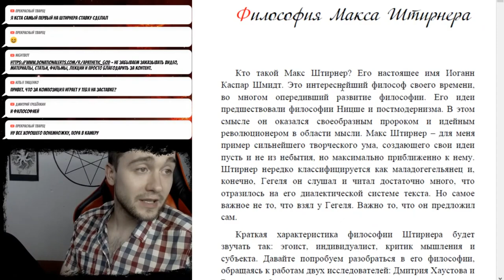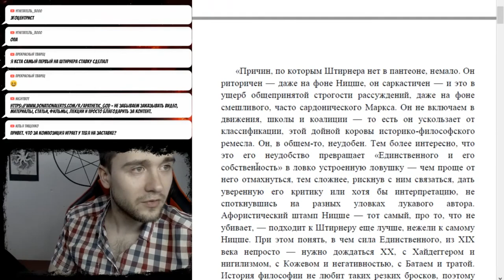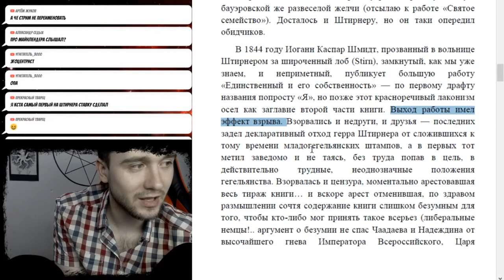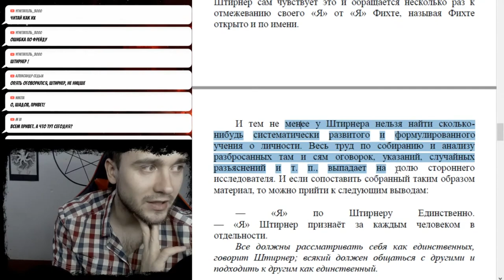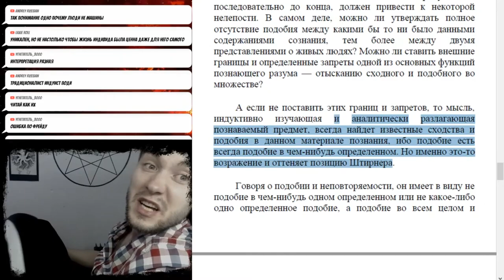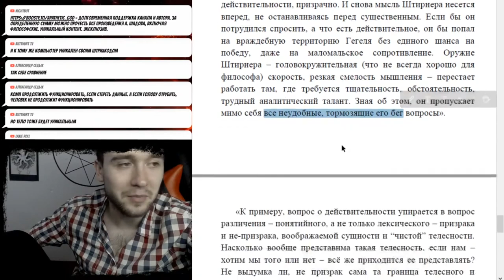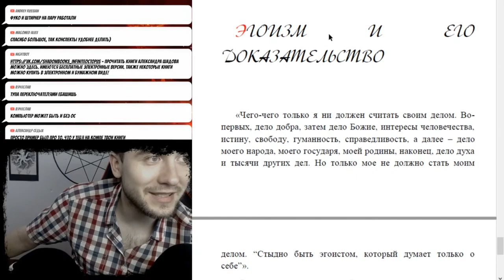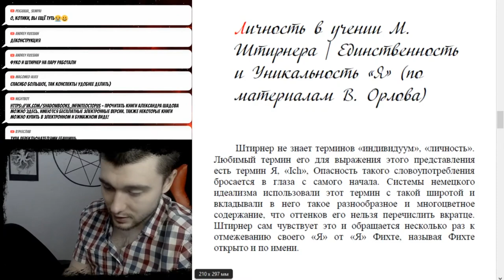Жизнь и философия Макса Штирнера (лекция)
00:00 Философия Макса Штирнера
•   Макс Штирнер - философ своего времени, опередивший развитие философии.
•   Его идеи предвосхитили философию Ницше и постмодернизм.
01:50 Влияние Штирнера на историю философии
•   Штирнер стал идейным революционером в области мысли.
•   Он предложил свою философию, критикуя мышление и субъекта.
03:40 Характеристика философии Штирнера
•   Штирнер - философский эгоист, индивидуалист и критик мышления.
•   Он был философски наивным, не изучая историю философии.
06:29 Исследование философии Штирнера
•   Дмитрий Хаустов и Владимир Орлов - исследователи философии Штирнера.
•   Штирнер ускользает от классификации в истории философии из-за своей риторической стилистики.
10:11 Значение философии Штирнера
•   Штирнер - великий новатор, новаторский мыслитель на фоне ситуации в 19 веке.
•   Его творчество важно для философии, несмотря на отсутствие доказательности и убедительности.
11:44 Введение
•   Видео начинается с обсуждения философии Макса Штирнера, который считается одним из самых радикальных философов своего времени.
•   Штирнер был известен своим критическим отношением к гегельянству и его последователям, таким как Бруно Бауэр и Людвиг Фейербах.
12:59 Биография Штирнера
•   Штирнер родился под именем Иоганн Каспар Шмитт и учился на философском факультете Берлинского университета.
•   Он был одним из основателей кружка молодых гегельянцев, известного как "вольница".
•   Штирнер стал известен благодаря своей книге "Единственный и его собственность", которая вызвала скандал и была запрещена.
20:23 Философия Штирнера
24:05 Индивидуализм и личность
26:59 Уникальность и индивидуальность
33:32 Ценность и уникальность
36:38 Уникальность
41:21 Призраки и бестелесность
48:39 Эгоизм Штирнера
50:30 Развертывание эгоизма Штирнера
53:19 Критика Штирнера
56:58 Заключение